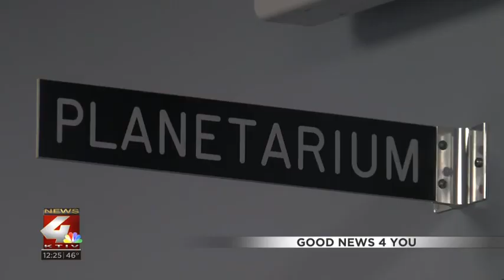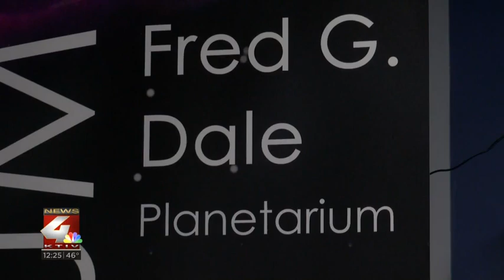The Fred G Dale Planetarium has opened up for their spring season of shows.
The planetarium provides people with education through entertainment.